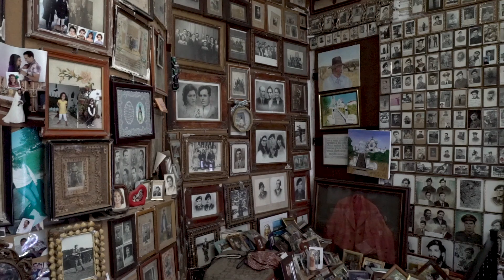Descubra Montemor-o-Novo… sem pressa: Santuário de Nossa Senhora da Visitação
Situada numa colina a Norte da cidade de Montemor-o-Novo, a Ermida de Nossa Senhora da Visitação tem vista privilegiada para a cidade e para as muralhas do seu antigo castelo. Outrora isolada, a ermida assistiu à expansão da vila intra muros e ao seu crescimento no vale onde hoje, já cidade, se encontra.

Local de tradição religiosa, é também aqui que se conserva um núcleo precioso de ex-votos com memórias de várias gerações de montemorenses.

Descubra Montemor-o-Novo… Sem Pressa!

Ficha Técnica:

Uma iniciativa do Município de Montemor-o-Novo.

Co-produção: Serviço de Património Cultural, Cromeleque e Cooperativa CAL
Coordenação, Produção e Textos: Carlos Carpetudo e Sira Camacho
Realização, Imagem e Edição: Rui Cacilhas e Pedro Grenha
Locução: Bernardino Samina
Gravação em estúdio e Banda Sonora Original: João Bastos
Imagens Aéreas: Miguel Mares
Design de Logótipo: Helena Barreiras
Tradução e legendagem: Filipe Fernandes

Agradecimentos: P. Morais Palos, Paróquia de Montemor-o-Novo.